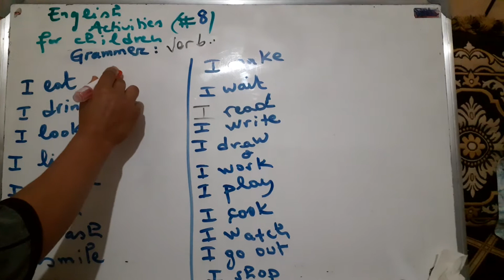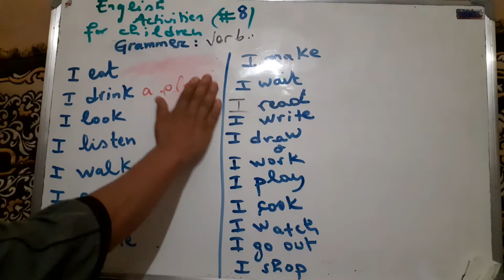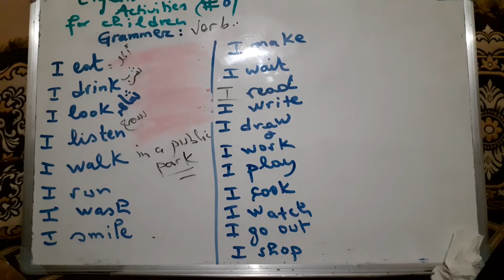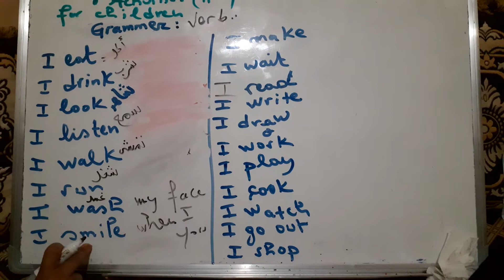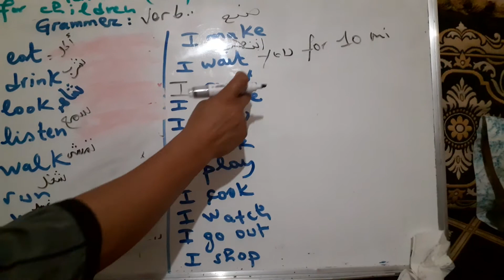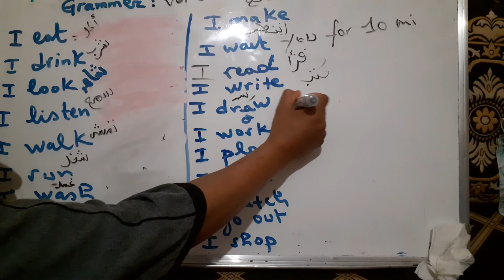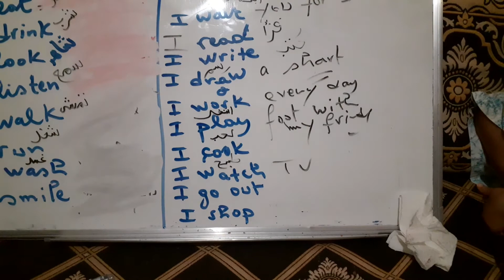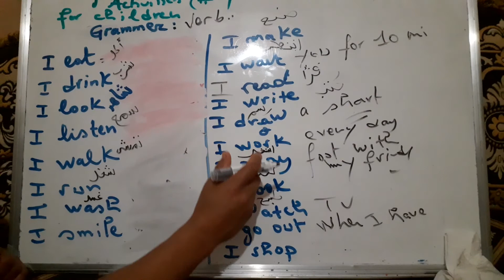#8 تعليم الانجليزية للاطفال بطريقة مبسطة..الافعال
English activities for children...Verb